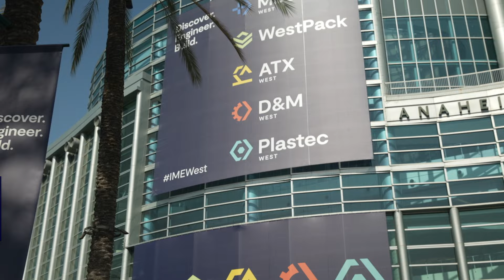IME West- Where the Advanced Manufacturing Community Comes Together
From MedTech and packaging to automation tech and plastics, IME West brings together over 1,400 exhibitors serving a variety of industries and all areas of the product development lifecycle. For three days explore the latest developments, insights and innovations in the world of advanced manufacturing and connect with the right suppliers and technology vendors for your business development needs. Register today at IMEngineeringWest.com